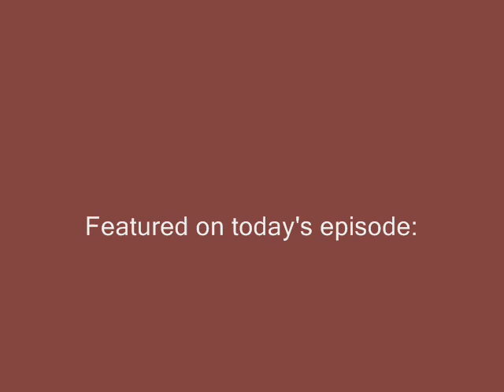Episode #46 - Jared Rife and Sarah Blumenschein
On this edition of the Knightly News Podcast, we are joined by Professor Jared Rife to discuss the upcoming Humanities Film Series (as Rife prepares to discuss Jaws) and Alumni Engagement Director Sarah Blumenschein discussing alumni events.